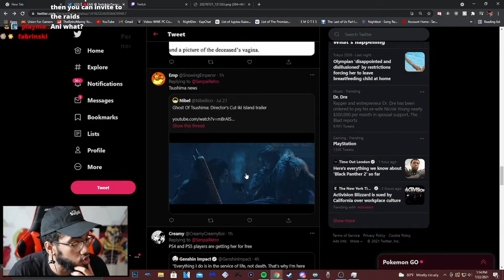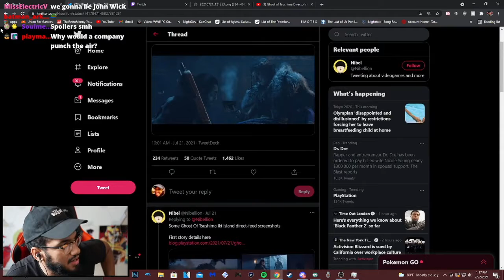Retro reacts to Ghost of Tsushima Director's Cut Iki Island Trailer